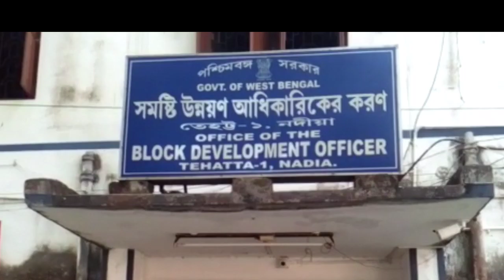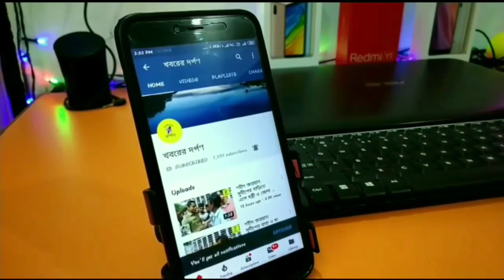বিভিন্ন দাবিতে তেহট্টের চাঁদেরঘাট পঞ্চায়েত ঘেরাও করে বিক্ষোভ দেখালো পরিযায়ী শ্রমিকরা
বিভিন্ন দাবিতে পঞ্চায়েত ঘেরাও করে বিক্ষোভ দেখালো পরিযায়ী শ্রমিকরা